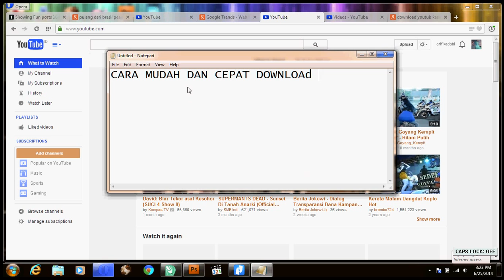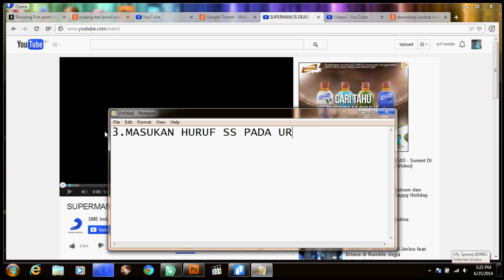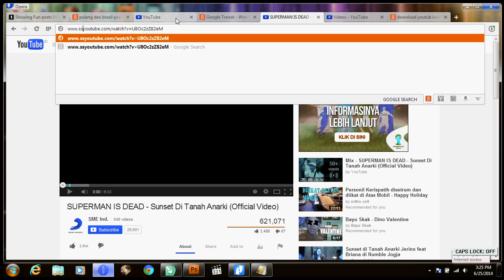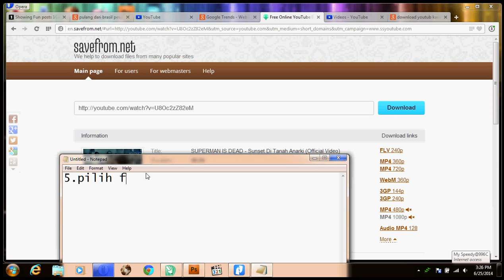Cara Download Youtube Mudah Dan Cepat...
Cara Download Youtube Mudah Dan Cepat...Cara Download Youtube Mudah Dan Cepat...